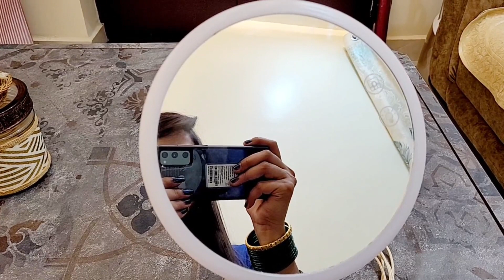LED Lighted Smart Makeup Mirror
Hi. everyone this is Mshank channel .
In this video i'm going to show you LED makeup mirror , this is ultimate essentials for makeup lover and we can do makeup very easily and perfectly by  this mirror .